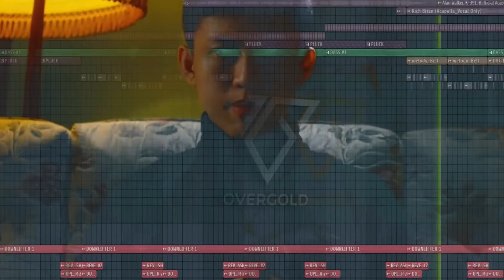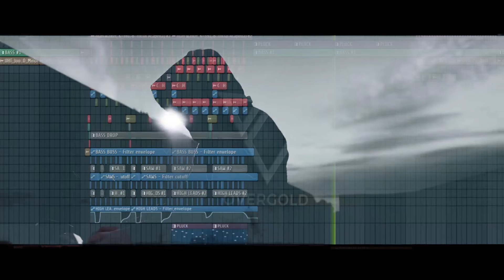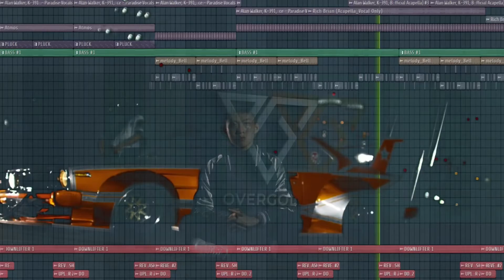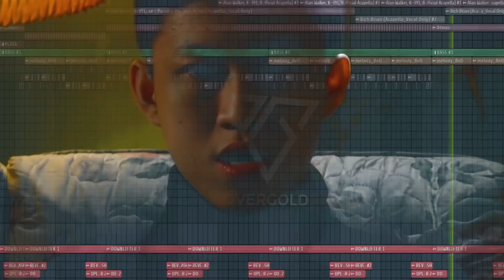Alan Walker, K-391, Boy In Space, Rich Brian - Paradise, Run it (OverGold Remix)